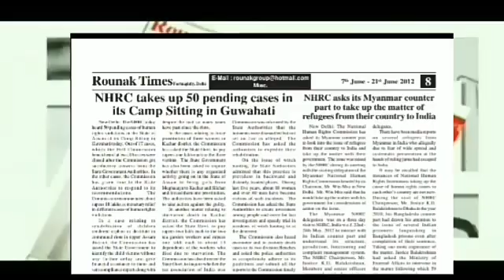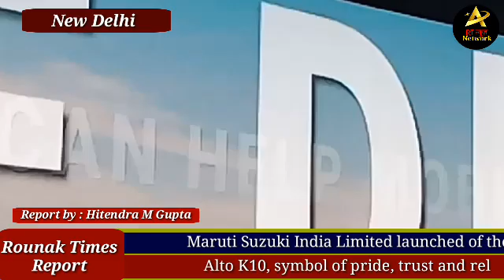Maruti Suzuki India Limited launched of the All-New Alto K10, symbol of pride, trust and reliability